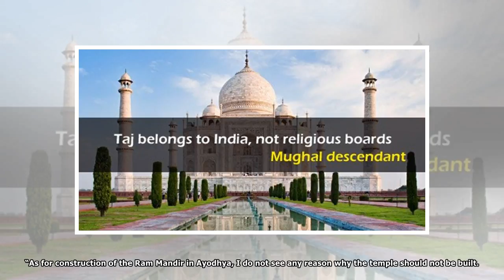Taj belongs to India, not religious boards: Mughal descendant - THE DAYAFTER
Many Thanks./